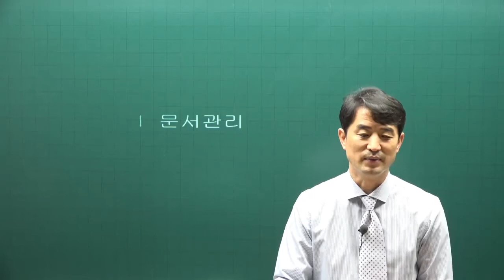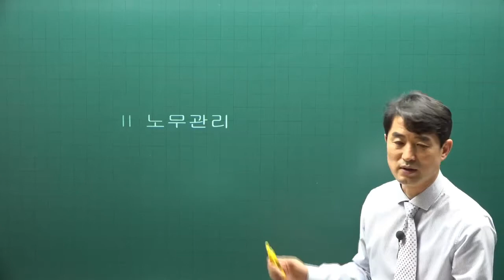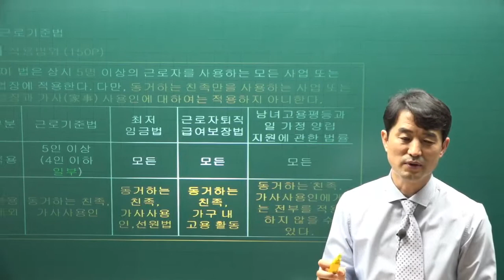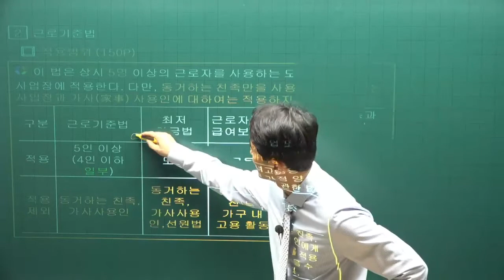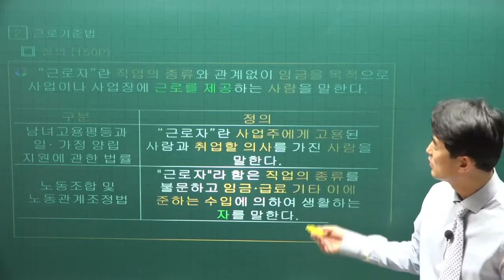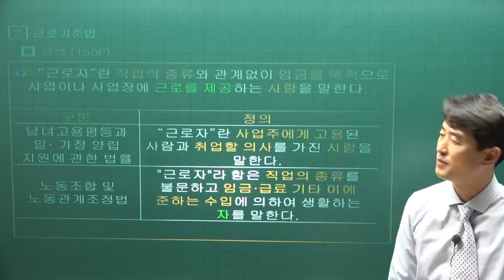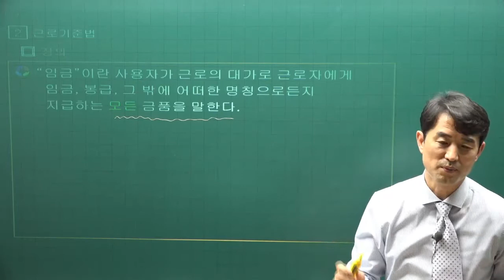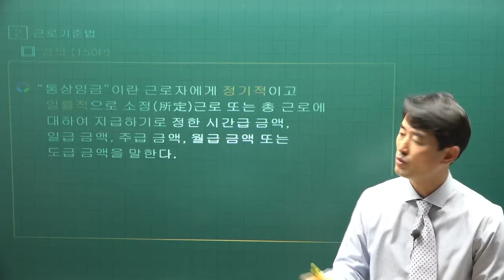[주전무] 2022년 주택관리사 관리실무 기본이론 21강